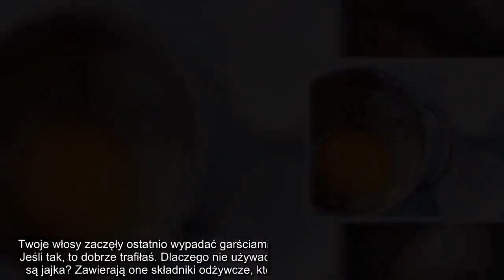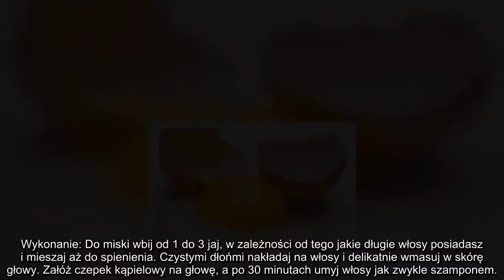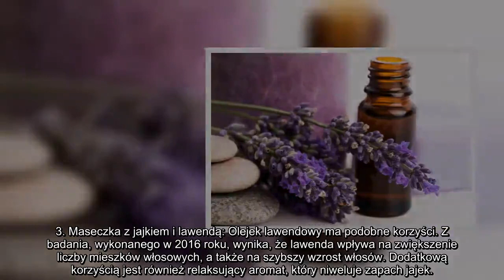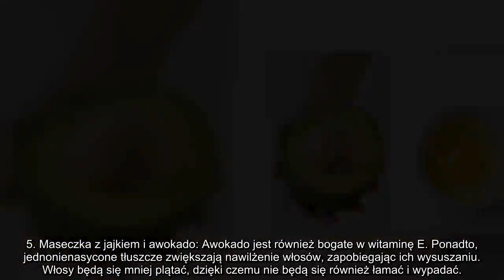✅ Jajka sprawą, że Twoje włosy przestaną wypadać! Wystarczy te 5 maseczek...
✍ Twoje włosy zaczęły ostatnio wypadać garściami, a ty zastanawiasz się jak temu zaradzić? Jeśli tak, to dobrze trafiłaś. Dlaczego nie używać w tym celu naturalnych produktów, jakimi są jajka? Zawierają one składniki odżywcze, które sprawiają, że włosy są zdrowe i silne.. Oto 5 prostych sposobów na wykorzystanie jajek przeciwko wypadaniu włosów:. 1. Podstawowa maska jajeczna do włosów: Jaja są bogate w białko, które jest głównym budulcem włosów. Zapobiegają osłabianiu i wypadaniu włosów. Jaja zawierają także witaminę E, czyli składnik odżywczy nawilżający skórę głowy. To zestawienie pozwoli Ci w odpowiedni sposób zadbać o osłabione i wypadające włosy.. Wykonanie: Do miski wbij od 1 do 3 jaj, w zależności od tego jakie długie włosy posiadasz i mieszaj aż do spienienia. Czystymi dłońmi nakładaj na włosy i delikatnie wmasuj w skórę głowy. Załóż czepek kąpielowy na głowę, a po 30 minutach umyj włosy jak zwykle szamponem.. 2. Maseczka jajeczna z miętą: Czy Twoja skóra głowy jest dodatkowo pod ...